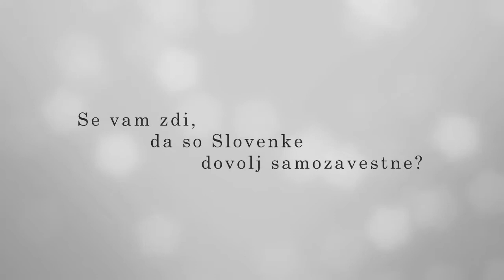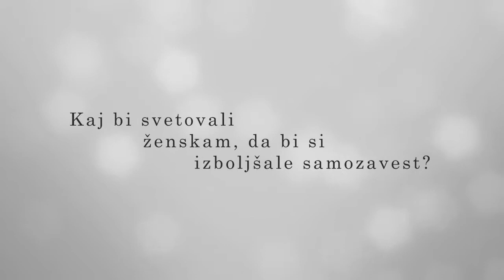Jerica Urbančič - Samozavestne ženske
Jerica Urbančič o samozavesti…

Ples ob drogu prispeva k večanju samozavesti!

Mademoiselle in znane Slovenke si skupaj prizadevajo za večjo samozavest vseh Slovenk in Slovencev.

Za še več uporabnih informacij pa vas vabimo k ogledu intervjuja.

Na naših treningih vse bolj ugotavljamo, da je največja ovira do uspeha (predvsem pri ženskah) pomanjkanje samozavesti in sprejemanje sebe ter svojega telesa.

Zato smo se odločili za družbeno odgovorno akcijo ozaveščanja javnosti, kako postati bolj samozavestni.
K sodelovanju smo povabili številne znane Slovenke, ki so morale zgraditi svojo samozavest, da so se pogumno izpostavile s svojim delom in postale prepoznavne.

Izkazalo se je, da tudi njim samozavest ni bila položena v zibelko, a z nasveti, ki jih delijo z našimi gledalkami, je mogoče drastično povečati samozavest in zajeti življenje s polnimi pljuči.

Če vam je bil prispevek všeč in želite še več tovrstnih vsebin (ki se že pripravljajo), se lahko naročite na naš

Mi pa vam zaupamo, da je ples ob drogu zanimiva in vse bolj priljubljena vadba, ki deluje kot pravi samozavestni ojačevalec.

Skoči na spletno stran Mademoiselle se naroči na e-novičnik (da ti ne uide nobena objava o Samozavestnih ženskah), si oglej našo ponudbo in se nam pridruži na treningu plesa ob drogu.

Sprejmi se! Povečaj svojo samozavest! Prepričaj jih!

Hvala za vaš ogled!